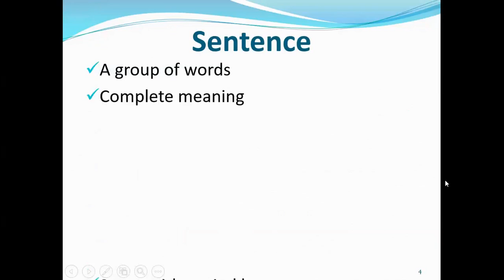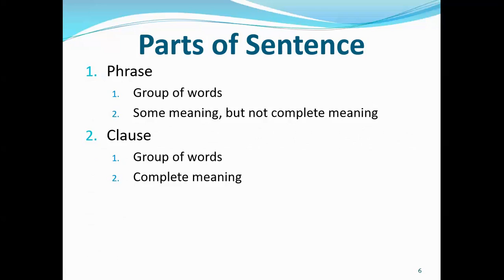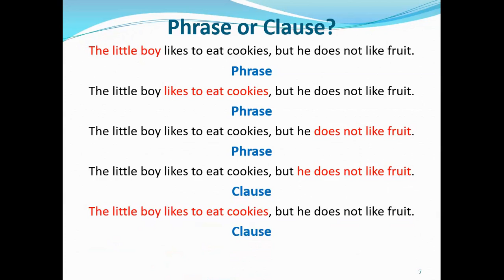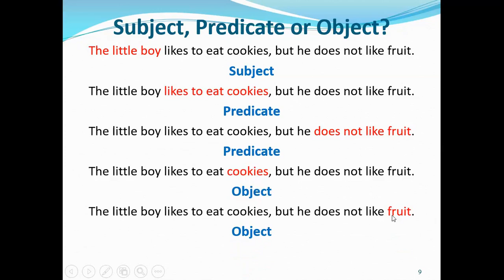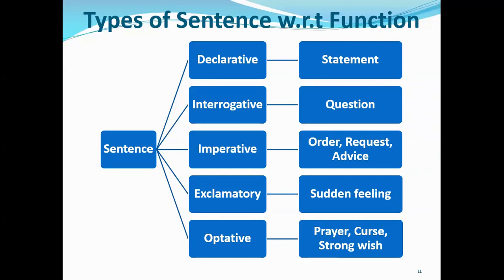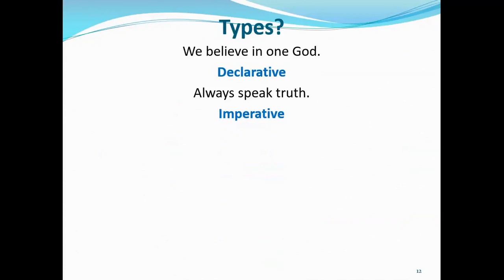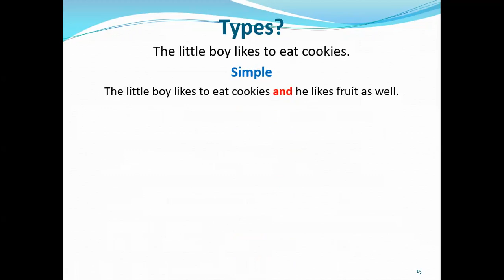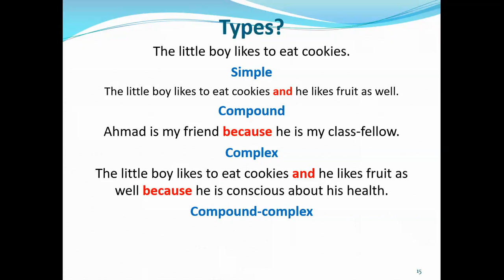Sentence | Types of Sentences | Parts of Sentence